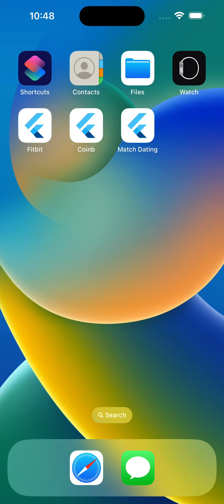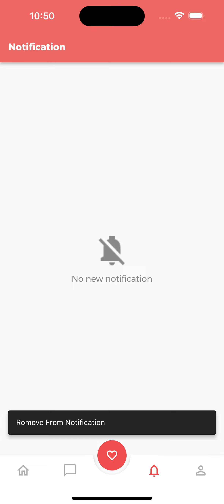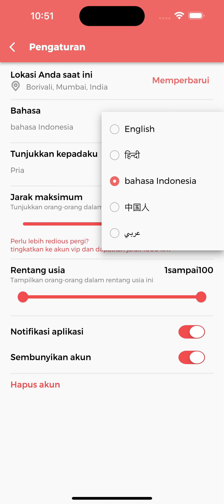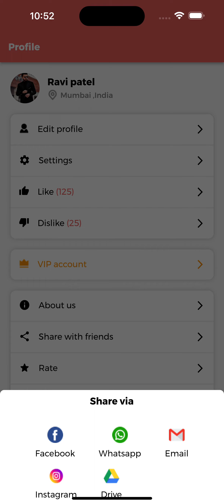Dating App Template in Flutter | Match Making App Template